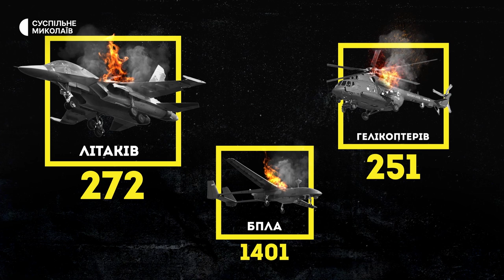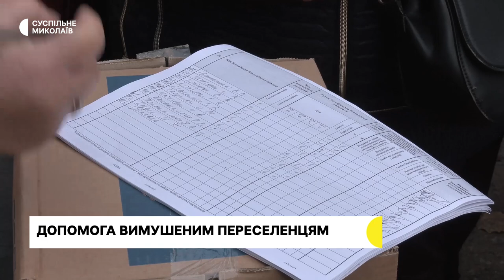Наслідки обстрілу, побут військових, гуманітарна допомога | 28.10.2022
00:31 – Російські війська випустили шість ракет по Миколаєву. Зруйновано адмінбудівлю та хлібопекарню
03:25 – Удари по аквазоні та околицях громад. Армія РФ обстріляла два райони Миколаївщини
03:56 – Стабілізаційні відключення електрики.
05:54 – Втрати російської армії.
06:48 – Жительку Миколаєва звинувачують у колабораційній діяльності. Відбулося засідання суду.
08:06 – Підрозділ на позиції. Військові на Миколаївському напрямку розповіли про свій побут.
12:03 – У Миколаєві видали гуманітарну допомогу людям, які переїхали до міста з прифронтового села.
14:20 – Про погоду.